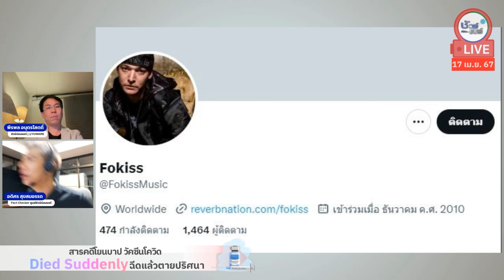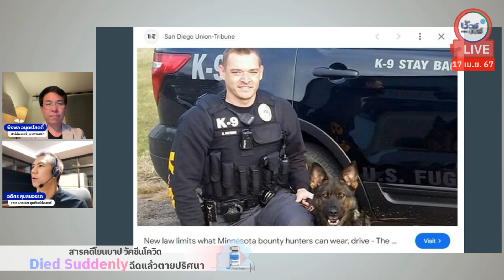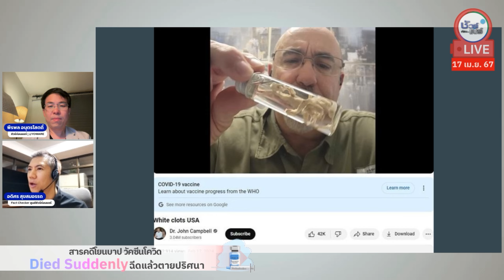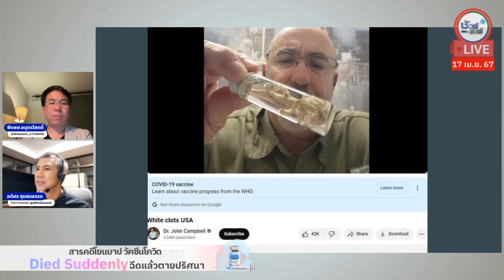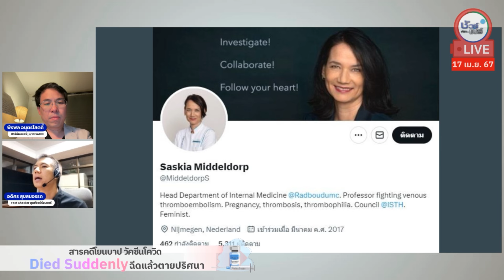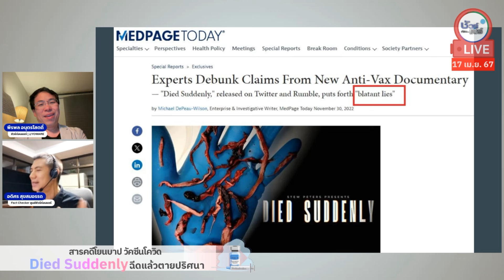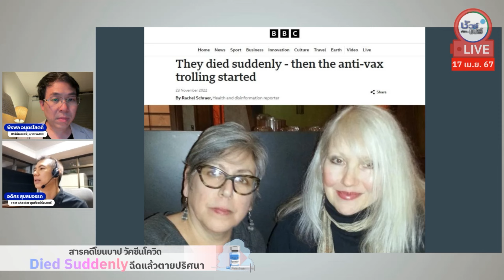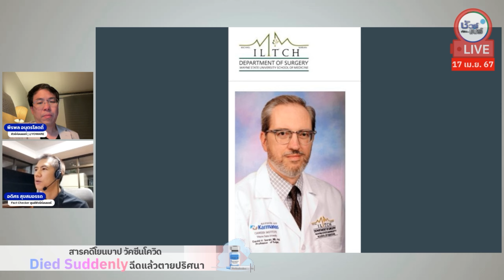Died Suddenly ที่มาข้อมูลลวงโลก การตายปริศนาจากวัคซีนโควิด | HIGHLIGHT ชัวร์ก่อนแชร์ Live EP. 149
เรื่อง : Died Suddenly  ที่มาข้อมูลลวงโลก การตายปริศนาจากวัคซีนโควิด